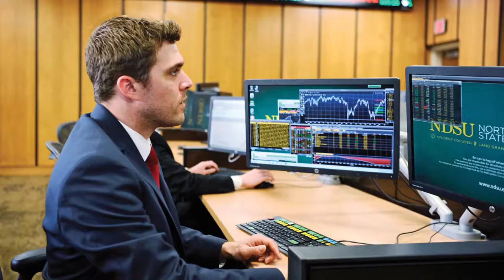NDSU: The Story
Opening video from the In Our Hands Campaign Launch with historic and present day photographs of NDSU students learning.